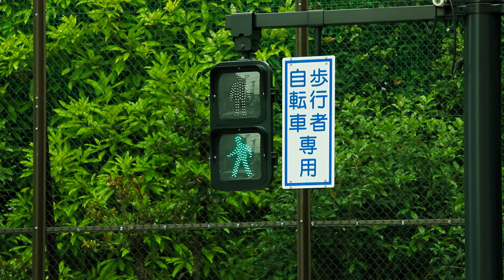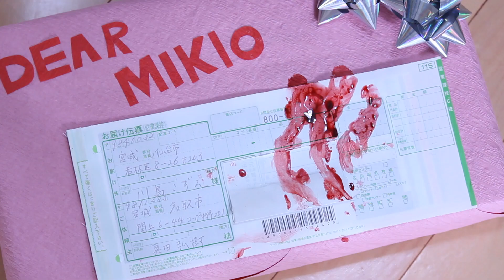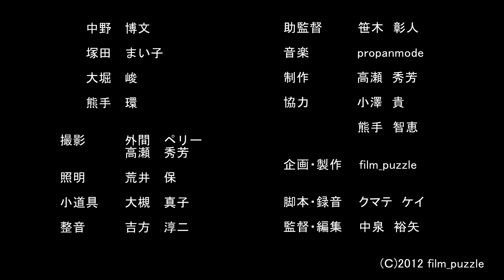短編映画『ダイス』全編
短編映画『ダイス』の全編となります。
film_puzzle制作：2012年10月完成
出演:中野博文　塚田まい子　大堀峻　熊手環

撮影:外間ペリー　高瀬秀芳
録音:荒井保
照明:小澤貴
整音:吉方淳二
助監督:笹木彰人
小道具:大槻真子
制作:高瀬秀芳
脚本:クマテケイ
監督:中泉裕矢